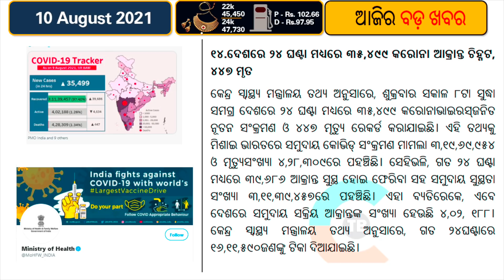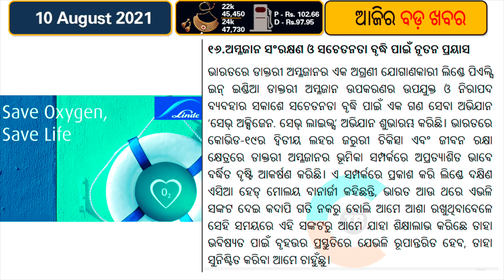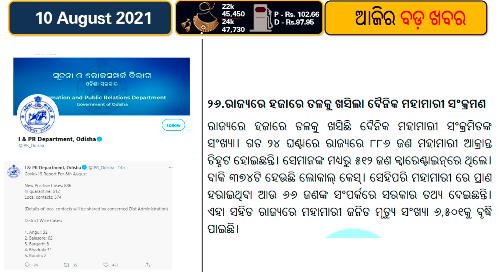Odisha Guidelines for the festive season // PM Chairs UN Security Council Debate // Koraput coffee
The Special Relief Commissioner (SRC) of Odisha government on Monday issued a guideline for the celebration of upcoming pujas and festivals in the State.
The SRC said that Ganesh Puja, Durga Puja, Laxmi Puja, Kali Puja and other similar Puja/ festivals of other religious communities are falling in August, September, October and November of 2021 and people usually congregate and get in touch with each other to celebrate the festivals/ pujas during which it is not possible to adhere to COVID appropriate behaviour and such congregations have a potential to cause the spread of the virus.
It is felt necessary to issue guidelines/ instructions for the observance of puja/ celebration of festivals well in advance so that the general public as well as the organisers of such pujas/ festivals will be suitably prepared, it added.
Prime Minister Narendra Modi chaired a United Nations Security Council open debate this evening, becoming the first India PM to do so. The debate focused on enhancing maritime security